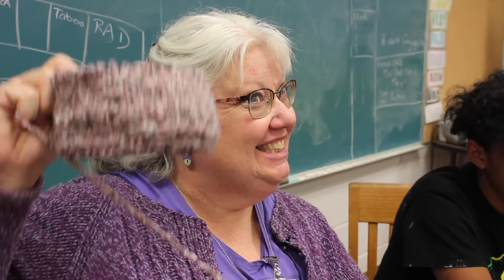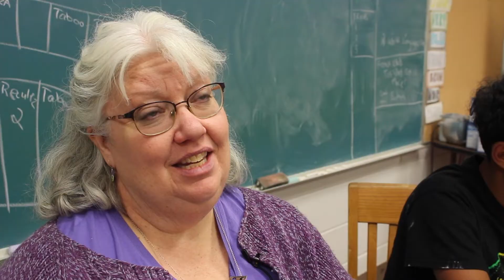French NHS crochets for the Open Door Mission